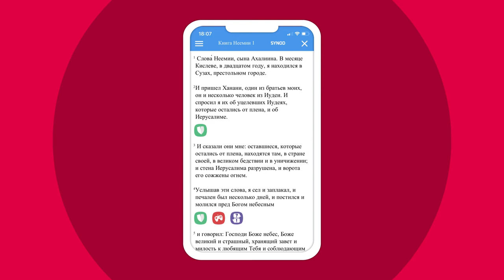Библейские файлы с Робиком | Как жить, когда в мире столько зла?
Сегодня разберем стих из Наума 1:7:
«Благ Господь, убежище в день скорби, и знает надеющихся на Него».